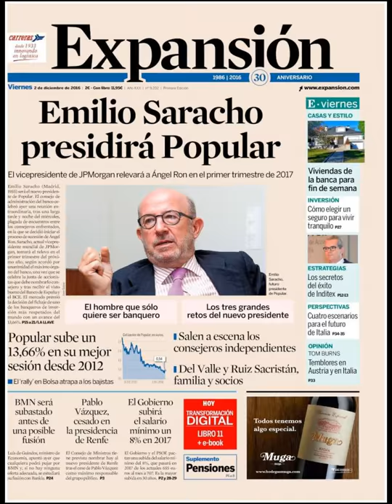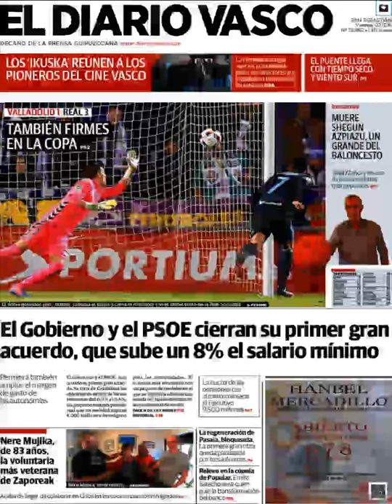Noticias Viernes 2 Diciembre 2016 Principales Titulares Portadas Diarios Periódicos España Spain